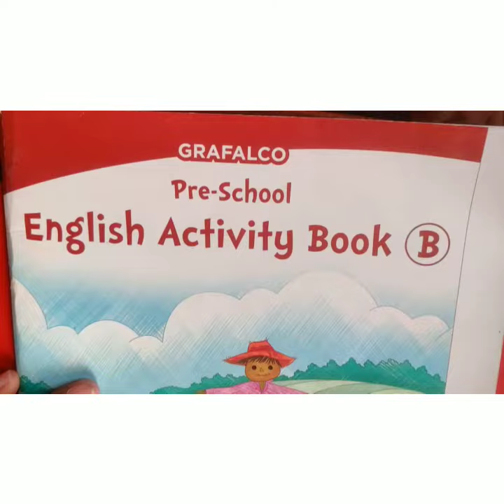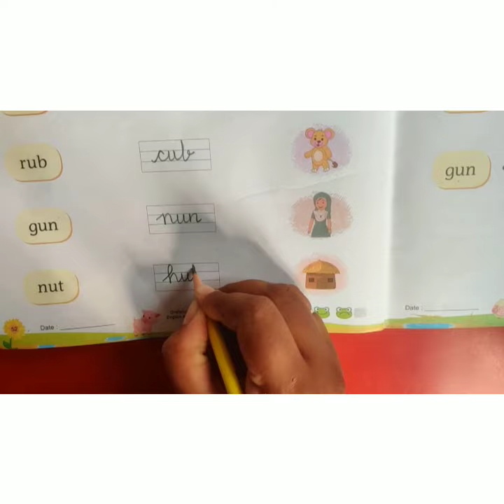Activity workbook(Std kG-II)(Subject- English)